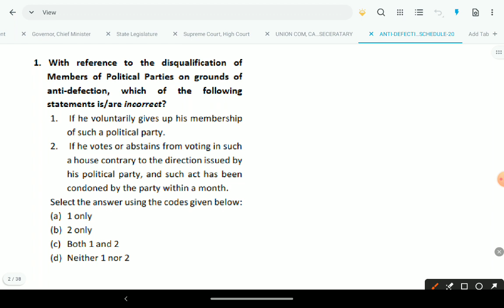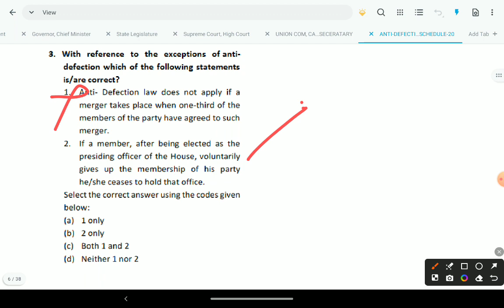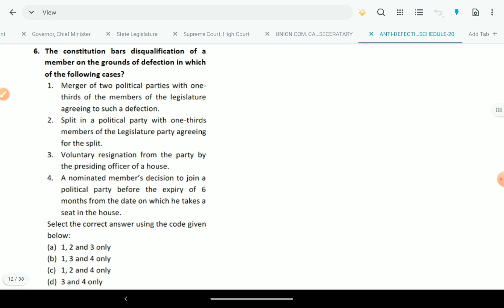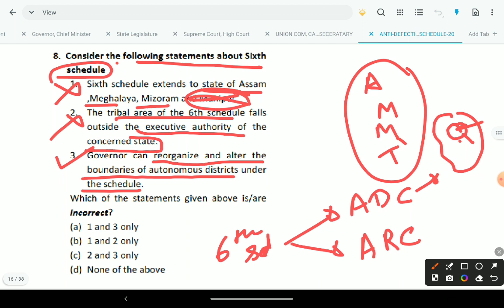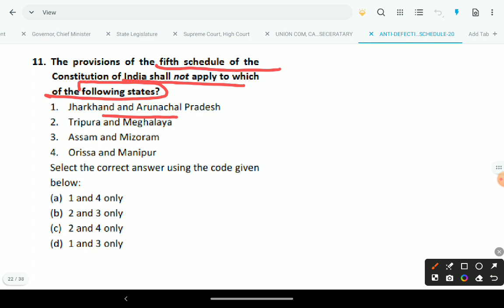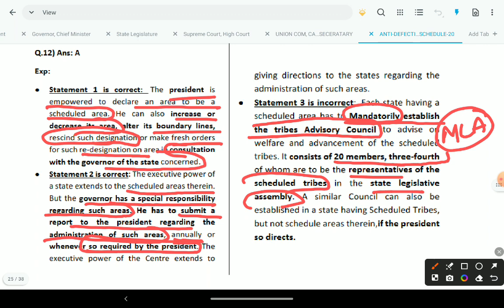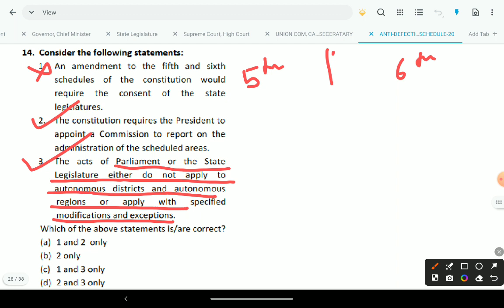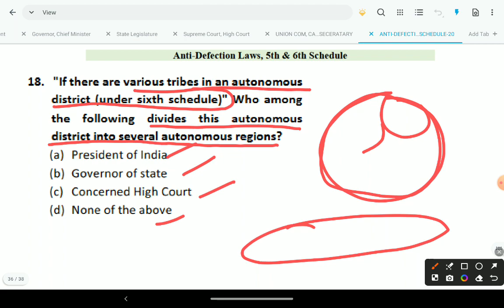MCQ for UPSC Prelims 2024| Indian Polity Topic 20.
Try your knowledge in the topic of Anti defection Laws, 5th and 6th schedule with our Polity MCQ Series. Test your knowledge. Essential for UPSC Prelims preparation.